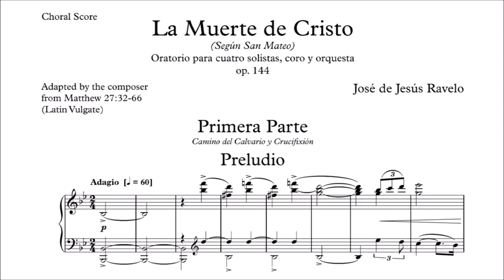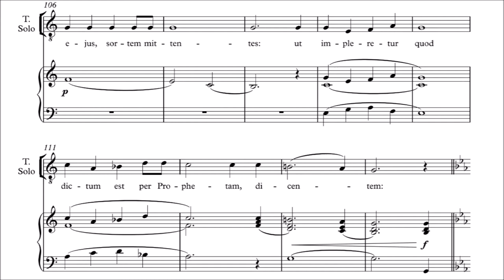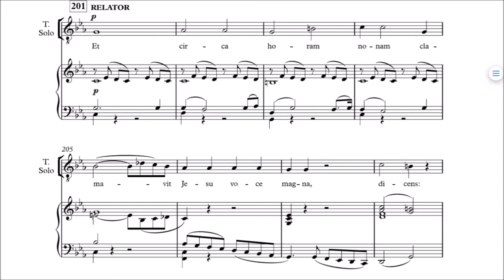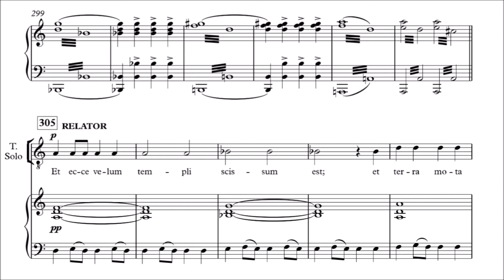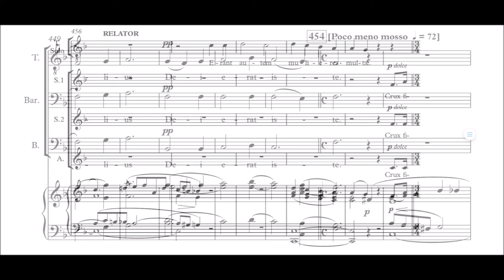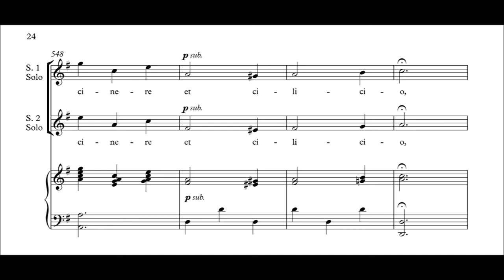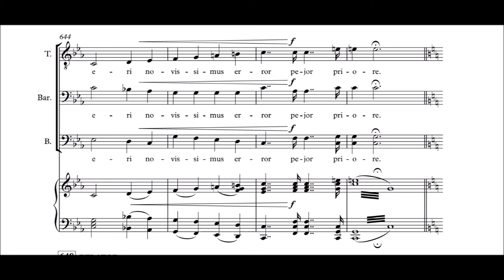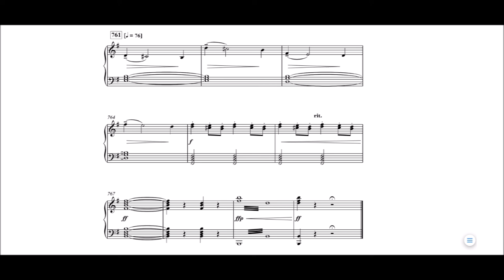CHRIST’S DEATH, score video, op. 144. (1939) by José de Jesús Ravelo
Score Preparation, Maurice Saylor
mauricesaylor.net